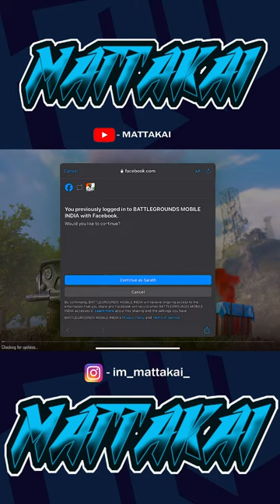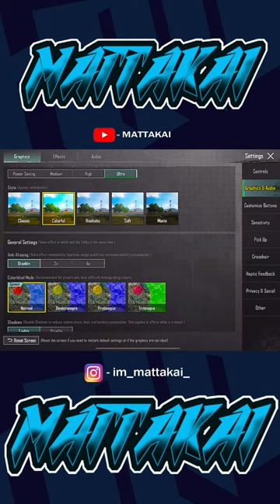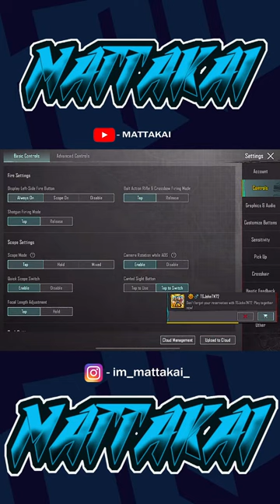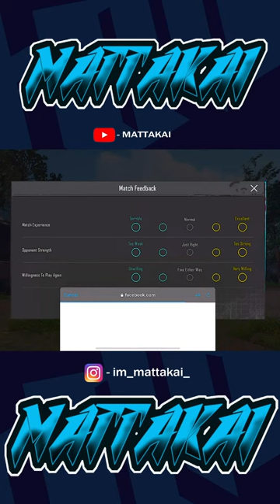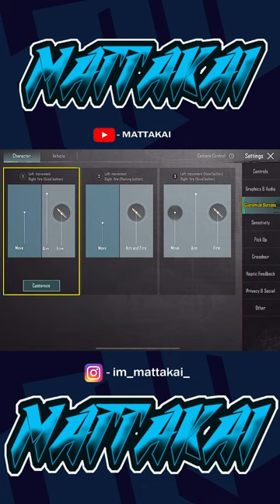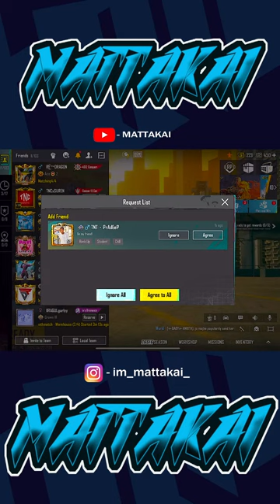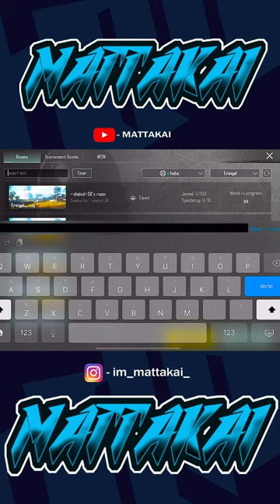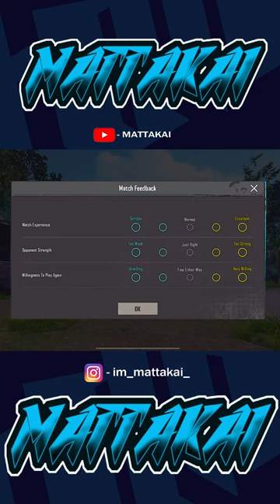🔴தமிழ்நேரலை- New Players Venum, Varinglaa❤️shortslive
Hello guys 👋
My name is SK and I’m playing BGMI  🔥
I upload my gameplay on this channel 😉

FULL GYROSCOPE
BGMI
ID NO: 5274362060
PUBG KR
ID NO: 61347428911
4 FINGER PLAYER
            DEVICES

I Pad mini6 , 64GB WI-FI
PROCESSER = AMD RYZEN 5600
MOTHERBOARD = MSI B550M PRO-VDH WIFI
COLLING FAN = GAMMAXX SERIES AG400 LED
GRAPHSCARD = ZOTAC GAMING GEFORCE GTX 1650 4GB
POWER SUPPLY = XPG PYLON 550W
SSD = SAMSUNG 970 EVO PLUSE 500GB
RAM = 8*2=16 GB T FORCE VULCANZ
CABET = ANT ESPORTS ICE-110 RGB
KEYBOARD & MOUSE = ZEBRONICS TRANSFORMER
ELGATO = HD60X
MONITOR = 27-INCH LG MONITOR
                  STREAMING  SOFTWARE